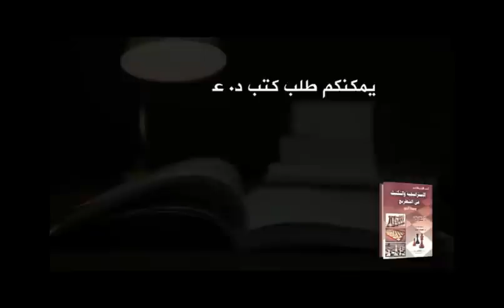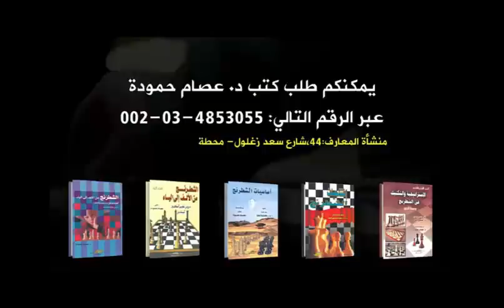ستوكفيش يعيد ليلى إلى زمن الشطرنج الجميل ( الشطرنج اليوم 75)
Stockfish AlphaZero – Leela Chess Zero
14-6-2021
Computer Chess Championship
Italian Game: Evans Gambit (C52)
سلسلة تغطى احدث ادوار وبطولات 2021 بأدوار محلله تحتوى على اقوى واغرب الادوار بين ابطال العالم